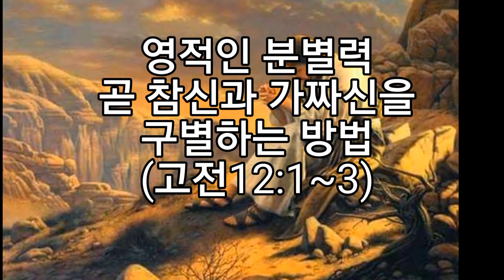영적인 분별력 곧 참신과 가짜신을 구별하는 방법(고전12:1~3)_동탄명성교회 정병진목사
오늘 아침묵상입니다.
1. 영적인 것들은 어떻게 받아들여야 하나요?
2. 하나님의 영과 귀신이 갖고 있는 2가지 공통점은 무엇인가요?
3. 예수님께서 귀신을 호칭할 때 사용한 2가지 수식어는 무엇인가요?(막9:25)
4. 우상과 귀신의 어떤 관계인가?
5. 말못하는 우상과 비교했을 때에 하나님의 영의 특징은?
6. 귀신에 속한 사람은 왜 질문을 허용하지 않는 것인가?
오늘도 승리하는 하루 되십시오.